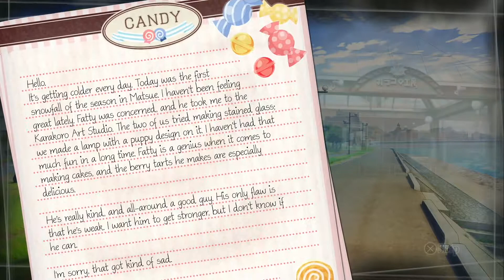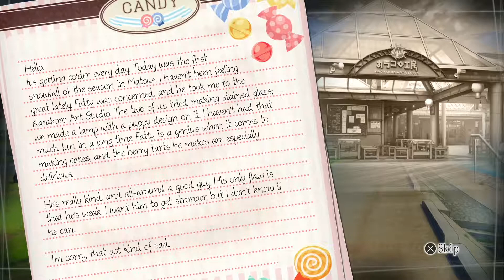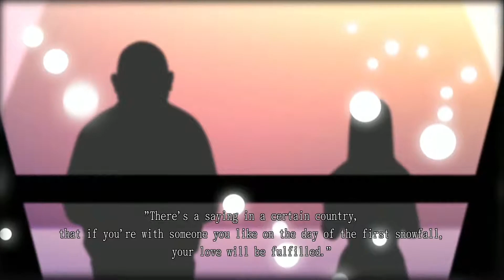Let's Play! Root Letter No Commentary Part 13 (PS4 Pro)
We break down "Fatty" with some chips but find out how much he really cared about Aya...